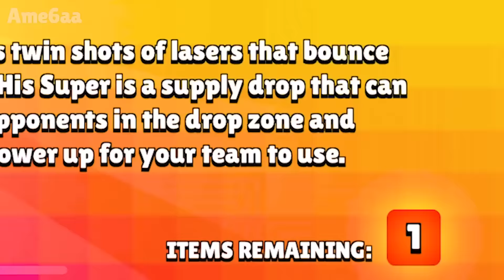AAAAA! WHAT IS IT?! 😱😱😱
brawl Stars Free Gifts + Box opening + brawl pass 10 rewards!
New skins - Brawl Stars
in video:
box opening- Brawl Pass rewards! - Brawl Stars Memes
🔸This video is recorded and edited by    @ame6aa         (It is me) 🔸
 ** Montage made by - me   @ame6aa      **
** Gameplay by  me     @Ame6aa         **
** thumbnail is made by me  @Ame6aa  ! **
🔹 Brawl Stars playlist contain: (BRAWL TALK - Brawl News! - Brawl UPDATED - New Brawler - Brawl Stars - LUCKY?
- Brawl Stars Memes - FREE Brawl Pass - FREE Skins in brawl pass!
😇 Hello!!! My nickname Brawl stars - P*tin ( its rofle nick )